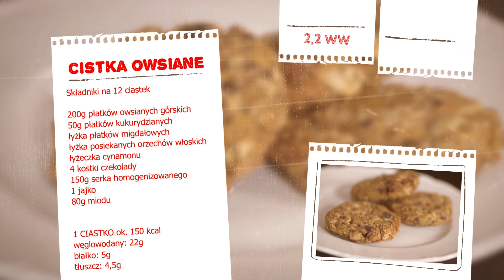Ciastka owsiane z czekoladą - odc. 11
Przepis na zdrowe i pożywne ciastka owsiane z dodatkiem ciemnej czekolady. Świetne rozwiązanie dla wszystkich łasuchów, którzy nie mają rano zbyt wiele czasu na przygotowywanie śniadań, a chcą się zdrowo odżywiać. Te ciastka sprawdzą się też jako drugie śniadanie dla dziecka do szkoły lub po prostu, jako smaczne ciacho.

Płatki owsiane to prawdziwy zastrzyk energii z rana. Ciastka zapewniają sytość na długo i poprawiają nastrój. Nie ma w nich dodatku cukru, słodzone są jedynie łyżką miodu i odrobiną gorzkiej ciemnej czekolady. Idealnie sprawdzą się w roli deseru u osób z cukrzycą, bo nie wybiją gwałtownie glikemii. Oczywiście trzeba pamiętać o umiarze i poprzestać na jednym czy dwóch ciastkach, a nie na całej blaszce.

Chętnie też dowiem się co sądzisz o tych ciastkach, napisz w komentarzu i wciśnij łapkę (najlepiej tą w górę).